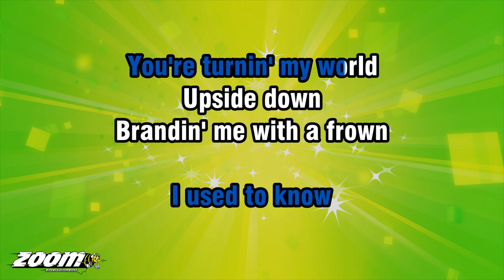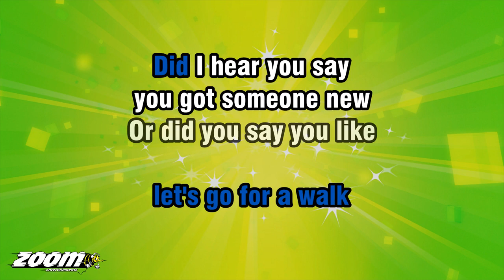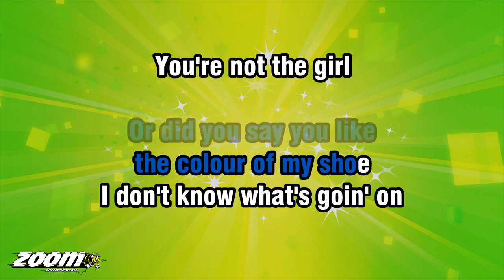Dandy Livingstone - Suzanne Beware Of The Devil - Karaoke Version from Zoom Karaoke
Song lyrics:

SUZANNE, BEWARE OF THE DEVIL
DON'T LET HIM SPOIL YOUR HEART
DON'T LET HIM PULL US APART

DID I HEAR YOU SAY
WE GOTTA PART
OR DID YOU SAY
LET'S GO FOR A WALK

YOU GOT SOMEONE NEW
OR DID YOU SAY YOU LIKE
THE COLOUR OF MY SHOE

I DON'T KNOW WHAT'S GOIN' ON
YOU'RE NOT THE GIRL
I USED TO KNOW
YOU'RE TURNIN' MY WORLD
UPSIDE DOWN
BRANDIN' ME WITH A FROWN

YOU'RE LEAVIN' TOWN
YOU'RE STICKIN' AROUND

YOU'RE SERIOUS
IT'S ALL A BLUFF

WHY DO YOU WANNA
CHANGE OUR DREAMS
ALL THE THINGS
WE'VE PLANNED AND SCHEMED
DO YOU REALLY WANNA GO OR
IS IT JUST AN OVERNIGHT GOAL

EH-EH
NO, NO